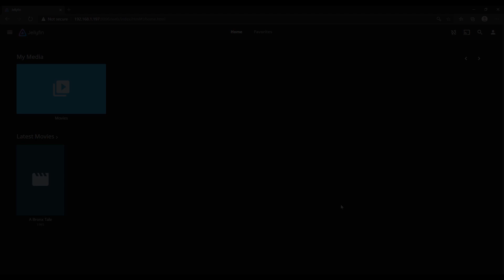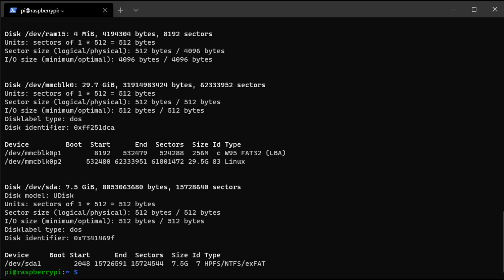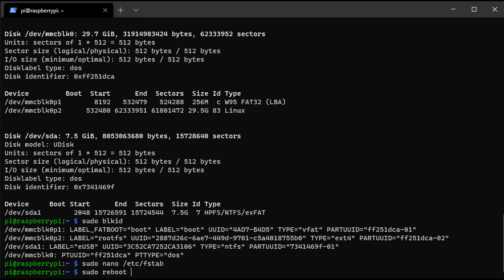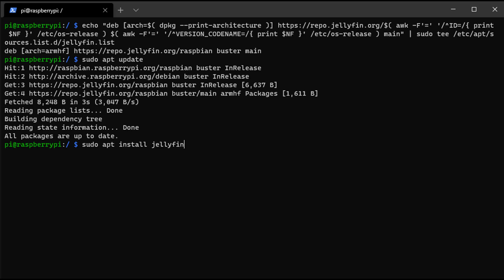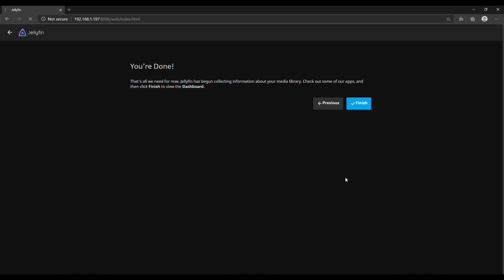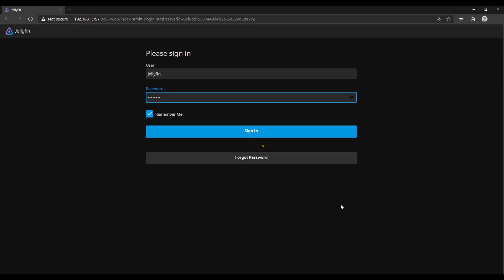How to Install Jellyfin (Plex Alternative) on a Raspberry Pi!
This tutorial will show you how to setup Jellyfin on a Raspberry Pi! Full setup instructions that guide you through the whole process! While we do our best to provide accurate, useful information, we make no guarantee that our viewers will achieve the same level of success. WunderTech does not assume liability nor responsibility to any person or entity with respect to damage caused directly or indirectly from its content or associated media. Use at your own risk.